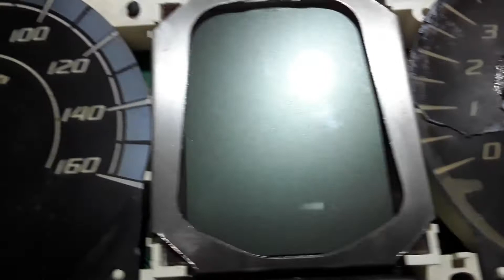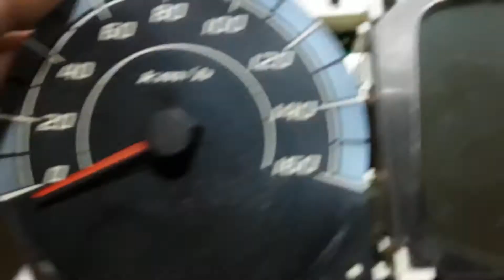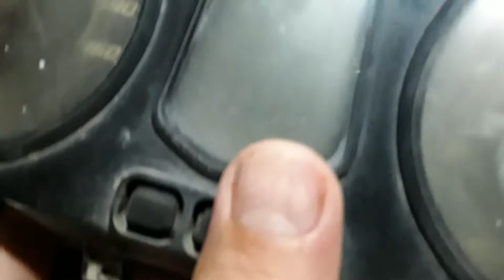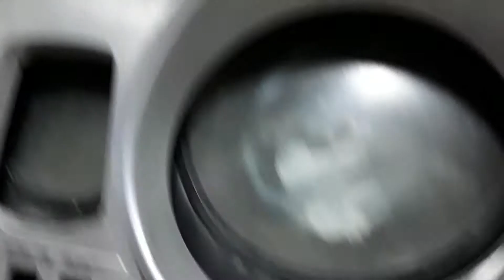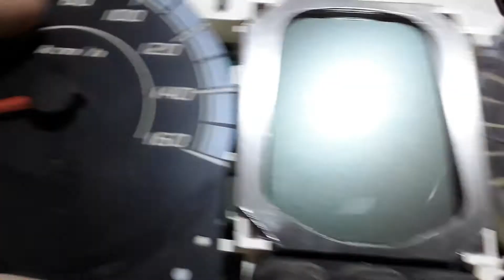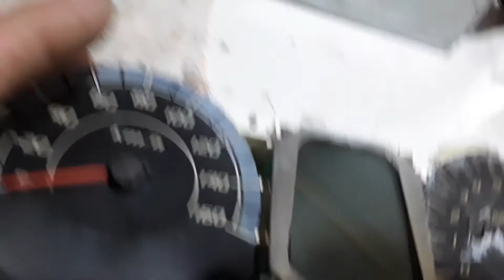como saber se a placa principal do painel da cbx esta ruim